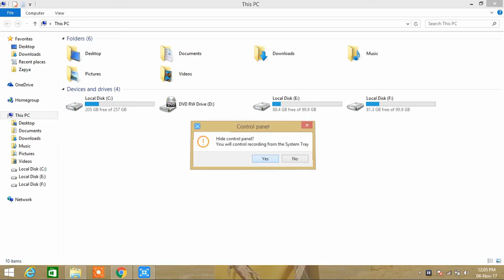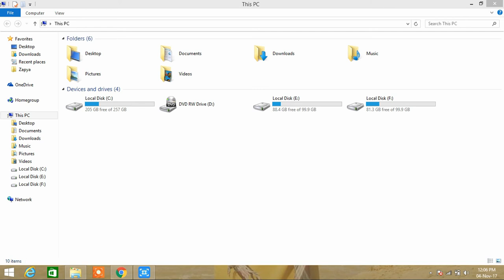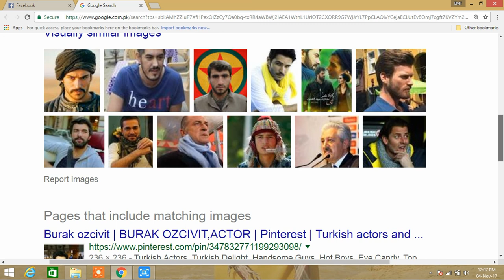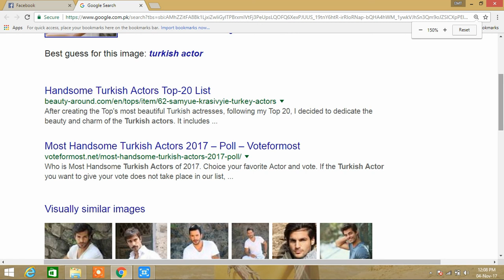how to find online someone real and fake pictures (photo or images) on facebook, twitter ,instagram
how to  find some one real and fake pictures or photo or images or snaps etc online free in no time .
you can apply this trick to all social sites like fb or facebook , tAmazing TricksBurayı
Amazing Tricks Compilation - Youtube
Amazing Tricks Ile Ilgili Görseller
10 Awesome Tricks With Eggs! - Youtube
10 Awesome Balloon Tricks! - Youtube
Most Amazing Magic Tricks Compilation 2016 Best Magic Trick Ever ...
10 Amazing Science Tricks Using Liquid! - Youtube
10 Amazing Paper Tricks 2016! - Youtube
10 Amazing Paper Tricks! - Youtube
10 Awesome Magnet Tricks! - Youtube
10 Amazing Fire Tricks! - Youtube
10 Awesome Balloon Tricks
Most Amazing Magic Tricks
Egg Magic Tricks
Best Magic Tricks
Mr Hacker Izle
Most Amazing Magic Tricks Compilation 2016
10 Balloon Tricks
Mr Hacker Balloon Fly Guy`S Amazing Tricks (Hardcover) (Tedd Arnold) : Target
Buy 325 Amazing Magic Tricks Set From Our Toys For 5-8 Years Range ...
3 Amazing Excel 2016 Tricks You Overlooked - Makeuseof
Mind-Blowing Magic - Amazing Tricks And Stunts - Mmb 5704
23 Amazing Parent Tricks That Will Change Your Life - Expert Home Tips
10 Amazing And Impressive Tricks To Teach Your Shih Tzu - Shih ...
10 Awesome Balloon Tricks
Egg Magic Tricks
Best Magic Tricks
Mr Hacker Izle
10 Balloon Tricks
Mr Hacker Balloon
Amazing Trickswitter , vk, instagram,whatsapp etc
Real And Fake PhotoBurayı
Real Or Fake Photo Game - Play The Game - Take The Quiz!
Real And Fake Photo Ile Ilgili Görseller
Real Or Photoshop - Adobe
Real Or Fake Pictures - Proprofs Quiz
Real Vs. Fake - Proprofs Quiz
Area - Fake Or Foto - Autodesk Area
How Well Can You Spot Fake Photos? ` Quizly
Izitru Trusted Photos
Bbc - Future - The Hidden Signs That Can Reveal A Fake Photo
People Can`T Detect Fake Images From Real Ones | Daily Mail Online
Real Vs Fake Oyna Duped By Photoshop: People Are Bad At Spotting Fake Photos
Photoshopped Or Not? Three Ways To Tell If An Image Is Real Or Fake
Many People Can`T Tell When Photos Are Fake. Can You? - The ...
No, The Shark Picture Isn`T Real: A Running List Of Harvey`S Viral Hoaxes ...
Real Or Fake? - National Geographic Kids
Can You Spot What`S Fake In These Pictures? More Than Half Of Those ...
Can You Detect The Photo That`S Been Extra Photoshopped?
Are These Pictures Real Or Fake? - Thequiz
Trump Supporters Post Fake Photos Of Huge Crowds At Phoenix Rally ...